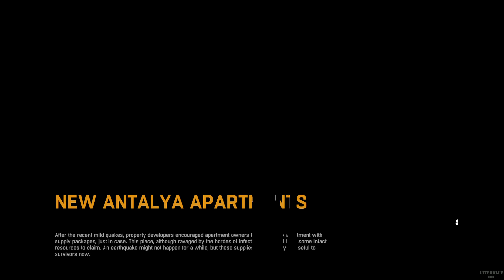Dying Light(ダイイングライト) Side Quest Walkthrough Part20 - 다잉라이트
Dying Light (ダイイングライト) SinglePlayer Gameplay Side Quest Part20 First Time Normal Difficulty